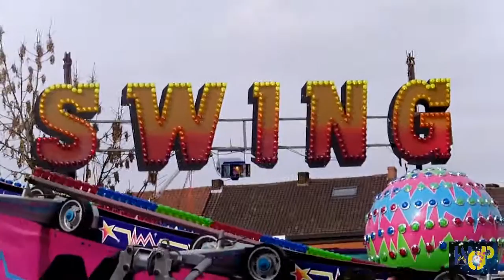Swing matterhorn off ride jour fete de houdeng goegniesaimeries foire du carnaval 2014 be par spinfl